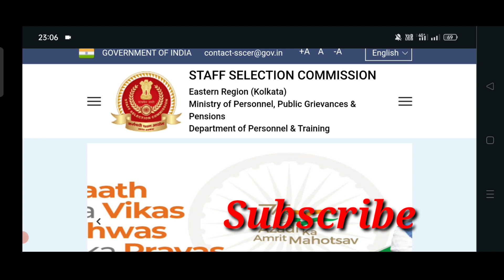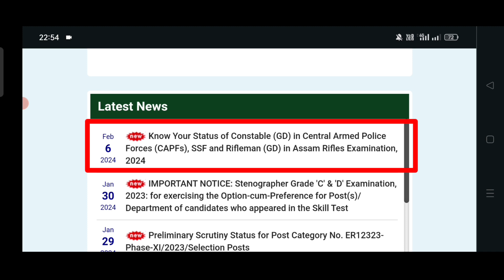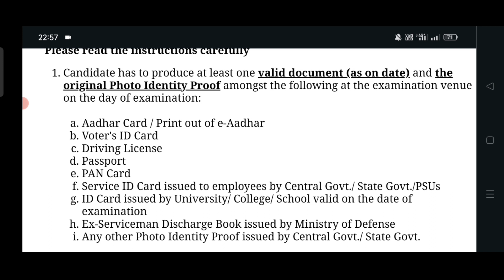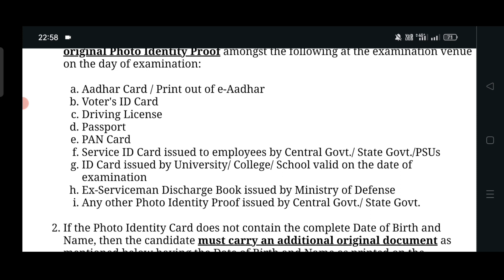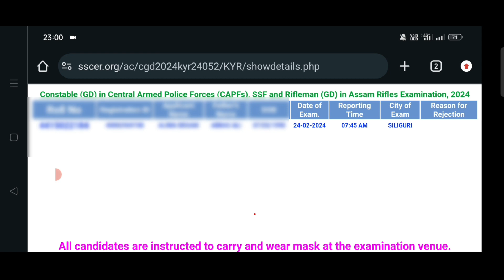SSC GD Application Status Check 2024 | SSC Admit Card 2024 | SSC GD Admit Card Download 2024